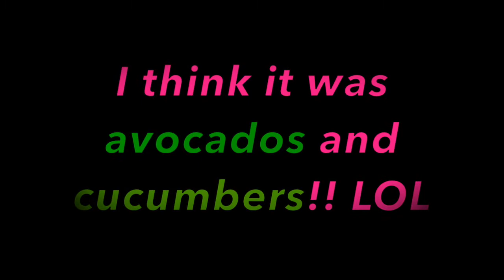TWD S11 E7 REACTION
Maggie and Elijah learn a new survival tactic from Negan; Eugene's group clears walkers to pay their fines; Yumiko interviews for an upper-class job; Daryl learns more about Leah and the Reapers; Gabriel encounters a man of God.